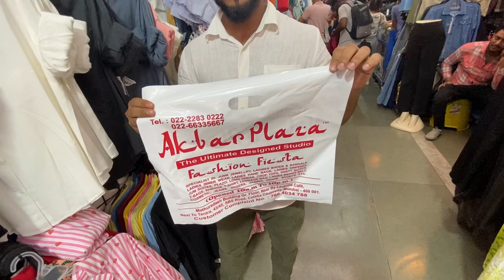Mumbai vlog|| flying to Mumbai with my Girls 📍✈️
Exploring Mumbai in 2days
A very sudden trip with my friends

Realyajum

See you in Goa 🏖️🌊

{ I don’t own any music used in entire video}